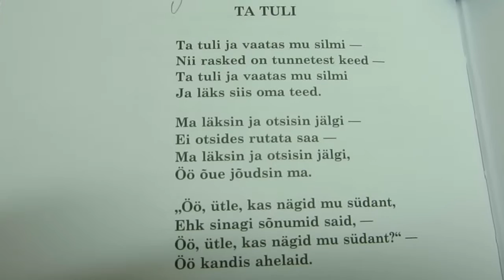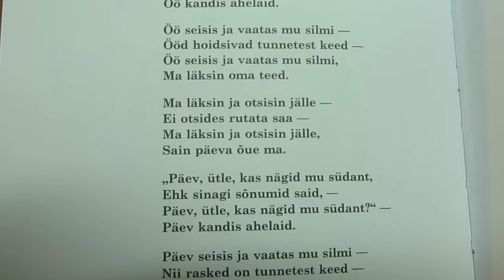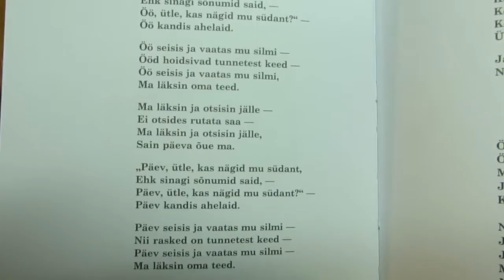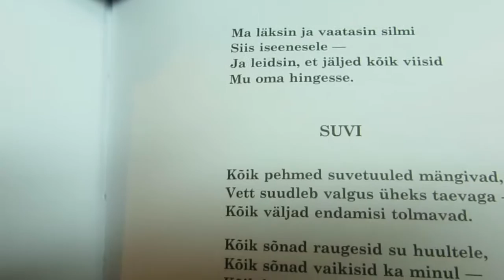Ta tuli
Sõnad: Ernst Enno,
Viis: Heiki Rosin